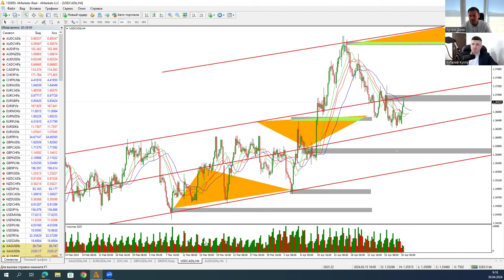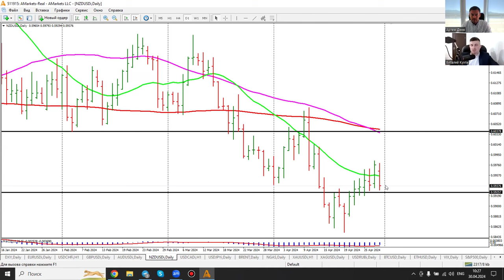Артем Деев vs Виталий Кухта: торговые идеи по DXY, GBP/USD, EUR/USD, NGas, NZD/USD и Oil | AMarkets